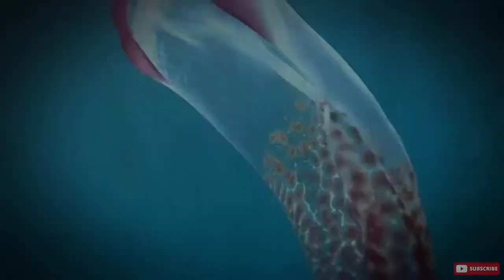Top 5 Beautiful Octopus Species in the World | cutest octopus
•Video Summary:-
01.Caribbean Reef octopus
02.Coconut Octopus
03.Mimic octopus
04.Blanket Octopus
05.The giant Pacific octopus

Other 👇
Intresting Facts
Amazing Facts
Random Facts
Mind blowing Facts
World Facts
Science Facts
Hindi Facts

If You Like the videos then

• Only On Fact :- This channel is all about facts and motivation. Note:- This video is only for the purpose of sharing the information or knowledge not to hurt with the feelings of anyone.
1) This video has no negative impact on the original works (It would actually be positive for them)
2)This video is also for teaching purposes.
3)It is not transformative in nature.
4)I only used bits and pieces of videos to get the point across where necessary.
5) Some images are also used just for giving the clearance about the topic to the viewers.